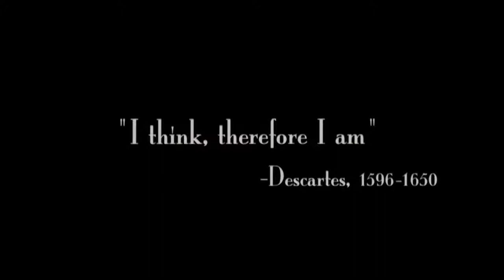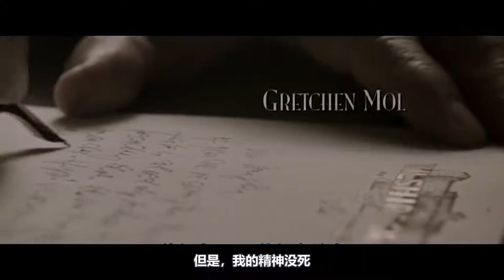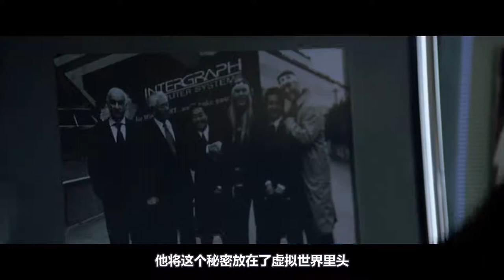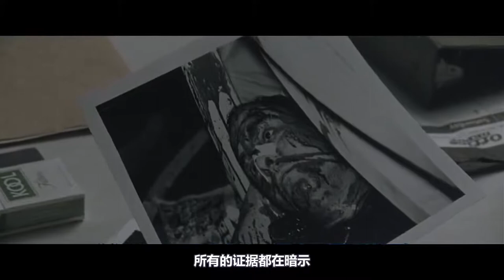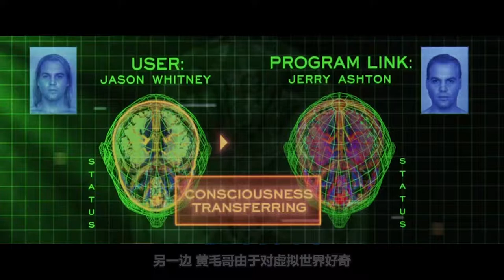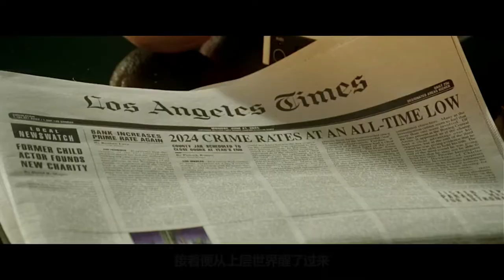程序员来到城市尽头，发现自己只是一串代码，细思极恐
异次元骇客